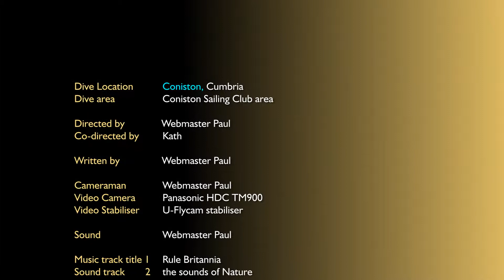Its a 'lake ho' at Coniston Sailing Club :-)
A video for Divers & Sailors showing Coniston Yacht club private grounds and access, with audio commentary.  If you are a member of the Yachting world you will have plenty to chat about with the friendly members here.

Do remember that many divers are power boaters in RiBs, whereas Yachtsmen & women are multi skilled when it comes to Diving, Paddle Boarding & RiB handling!! - at least Blue Water cruisers are!

I'd love to read more from the Lakeland Yachting fraternity in Cumbria and further afield about the above aspect please - do you Paddle Board & Scuba Dive the lakes also?

You are welcome to leave your experiences in the comments section below.

If interested please contact the Yacht club to make your request.

Please be aware the following is temporarily off-line:-
As with ALL videos in this series, please study the freshwater diver website for further details on possible permissions that may be required to enter some areas.